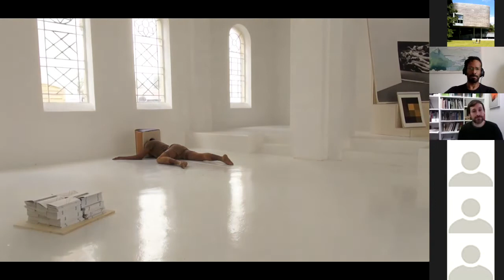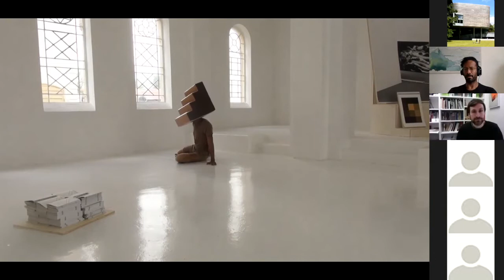Artist Talk: Jimmy Robert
Join Senior Curator Chris Clarke for a wonderful Artist Talk with Jimmy Robert.

Born in Guadeloupe, and based in Berlin, Jimmy Robert — who works in performance, photography, installation, and film — uses the body to ask questions about how spaces are constructed, and what it means to see and be seen. His artworks are often formed through processes of translation and transition, as he constructs meaning out of the differences that exist between various sites, texts, and media. His exhibitions include solo shows at Nottingham Contemporary; KW Institute for Contemporary Art, Berlin; and KAAI Theatre, Brussels; and group exhibitions at Glasgow International; Chicago Architecture Biennial; David Roberts Art Foundation, London; and Stedelijk Museum, Amsterdam. He is represented by Tanya Leighton Gallery, Berlin.